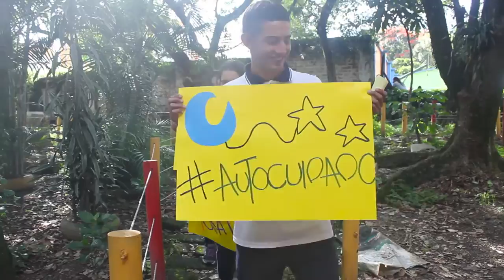Parque de la Vida - Comportamientos Saludables en Comunidad I.E. Maestro Arenas Betancur de Castilla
23 adolescentes de la I.E. Maestro Arenas Betancur de Castilla participaron en los talleres de Parches Saludables, un programa de Comportamientos Saludables. En las sesiones se  les brindó orientación en salud sexual y reproductiva, autocuidado, entre otros temas.  Te invitamos a conocer más sobre su proceso.